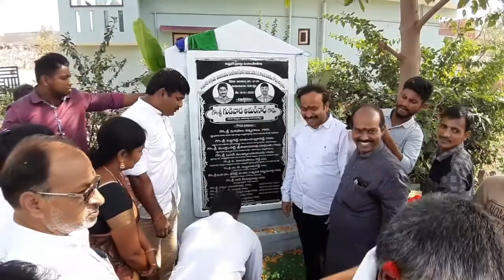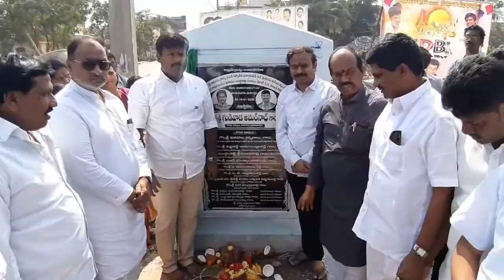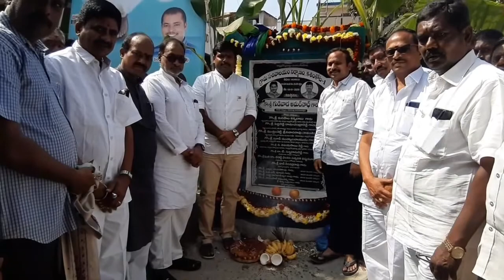Anakapalli YSRCP MLA Gudivada Amarnath Reddy lays foundation stone for development works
Anakapalli YSRCP MLA Gudivada Amarnath Reddy lays foundation stone for development works - 18th Jan 2020